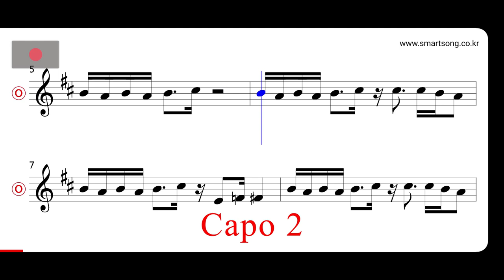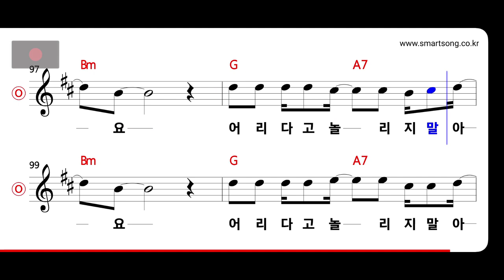마야 - 소녀시대 MR